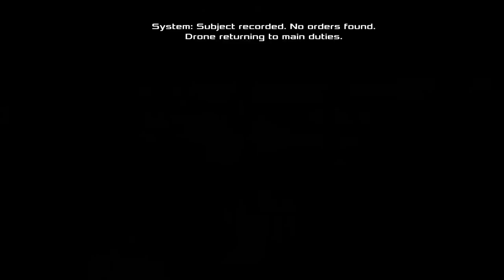Dead Effect 2 [NOPE]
I already tried (and didn't like) the first one, so my tolerance for this game started out low. It didn't exceed expectations, to say the least. The space age has yielded impressively skin-tight outfits though.

And what kind of game has space as the interact key? Bizarre.

So far this bundle has been a bust, but I'm not to the games I thought would be interesting yet.